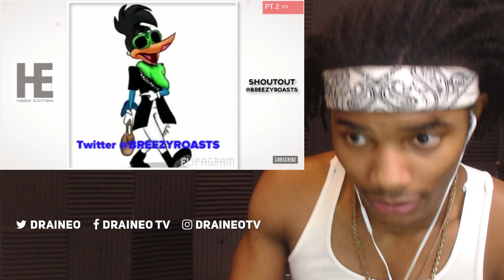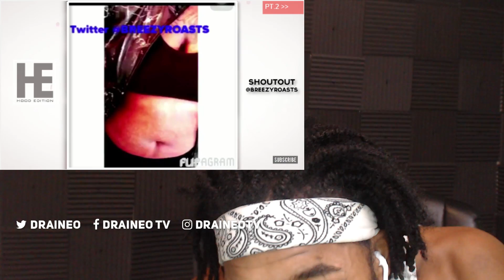HARDEST CHALLENGE EVER | Try Not To Laugh OR Grin (Roast Version) PT.1 | REACTION